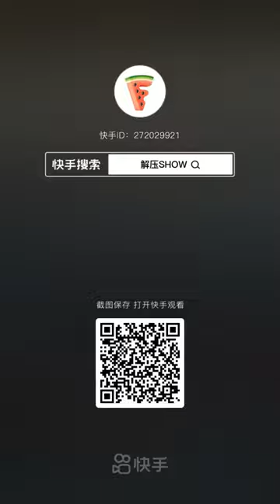Crushing Crunchy & Soft Things by Car! EXPERIMENT CAR VS TOYS - Power Experiments Car Crush TV